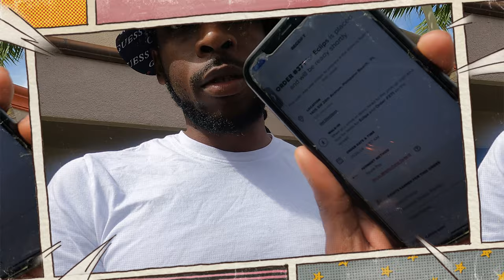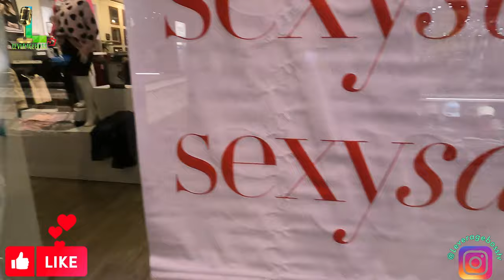Day In Life Vlog |Road trip + Mall |Jamaican 🇯🇲 Way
Today i went on a road trip to Naples. had coffee went  to the mall.

LEVERAGE NATION.
Leverage Boss tv Instagram.
Leverage Boss tv TikTok:
Eclips leverageboss YouTube.